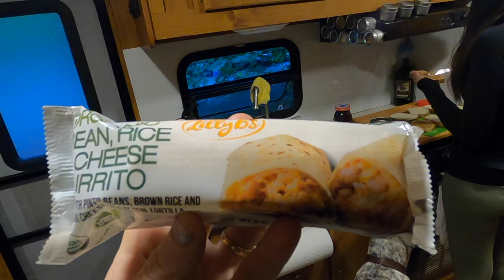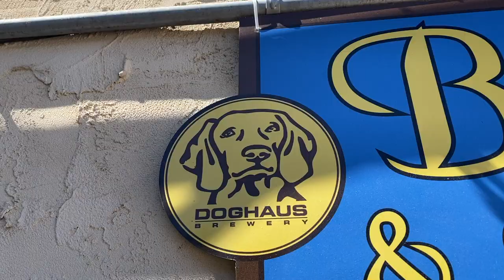Leavenworth, Washington with a Dog during a pandemic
DOGTOWN TUESDAYS: LEAVENWORTH, WASHINGTON WITH A DOG - every Tuesday, we're taking you on a tour of a dog-friendly place that we love.

We finally left camp! We’ve been feeling very stuck lately - worries of the pandemic are making us feel weary, so we’ve stayed in our campground right outside of Leavenworth for most of the week. We finally left camp and got to explore the beautiful dog-friendly surrounds of this Bavarian village. Leavenworth, Washington with a dog can be successful if you know where to go! We got to explore Lake Wenatchee State Park, which was incredible, and perfect for adventures with Alaska. During a pandemic, we couldn’t do much in the town, but at least we did the important stuff - drank some beer at the best brewery ever.

Join our Facebook group to be a part of a community of people who want to travel to the US National Parks with their dogs:

We are Tom, Ely and Alaska, and we live for our rescue dog. We brought her over from Australia and want to explore the dog-friendly in the USA. We are currently on a mission to explore all the dog-friendly National Park Units for her. We've noticed that the dog-friendly language online is vague and sometimes incorrect, so we want to explore these spaces ourselves to see how dog-friendly they really are.